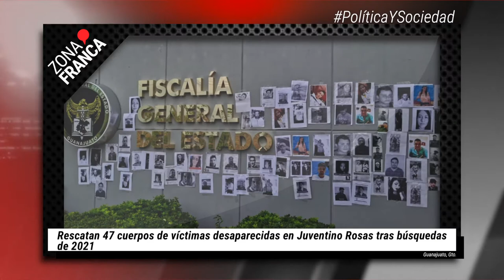Atacan a policías de Celaya, hay un muerto y una herida | BrevesDeLaZona📰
Te dejamos con LoMásDestacado en Guanajuato
- Denuncian a presidente consejero del INE en Guanajuato por presunto acoso laboral.
- Rescatan 47 cuerpos de víctimas desaparecidas en Juventino Rosas tras búsquedas de 2021.
- Atacan a policías de Celaya, hay un muerto y una herida.

http;//zonafranca.mx